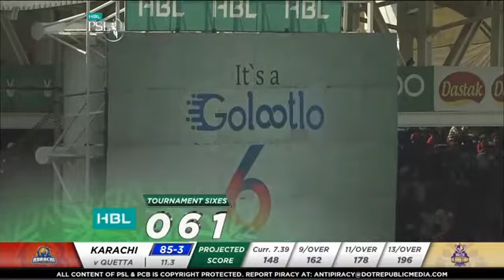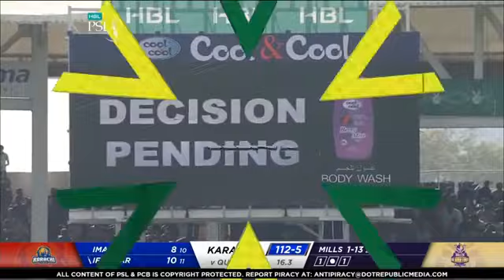23 feb KARACHI KINGS VS QUETTA GLADTIOR \ 1st innings\ 6match\ HBL PSL 2020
Karachi kings vs quetta gladtior  HBL PSL 2020 match 6